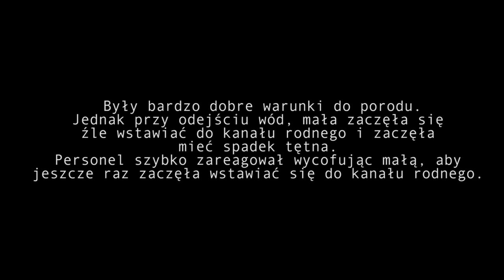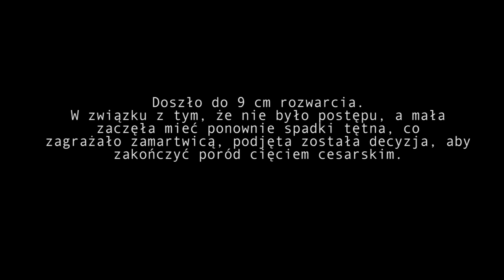NARODZINY ARII ❤️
Nasza wspaniała córeczka jest już z nami na świecie.

Dziękuję mojej położnej Jeannette Kalyta oraz Szpitalowi Medicover za przeprowadzenie przez cały poród oraz za opiekę na najwyższym poziomie.

Dziękujemy naszej fotografce Ani za uwiecznienie tych pięknych chwil na zdjęciach oraz filmikach.